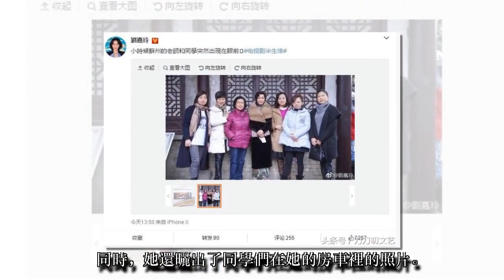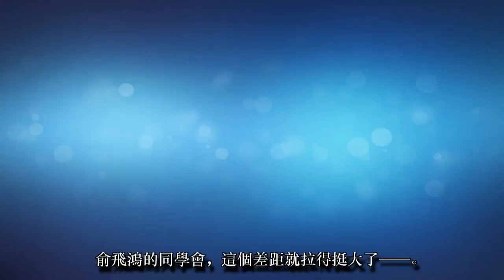劉嘉玲曬同學聚會照，網友：像家長會，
劉嘉玲曬同學聚會照，網友：像家長會，不過明星裡最顯年輕的是他